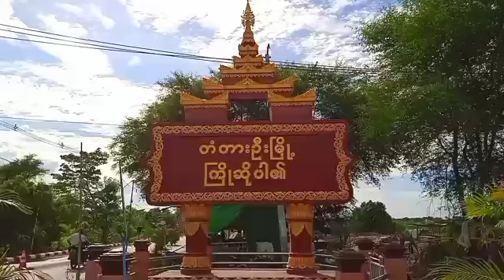တံတားဦးမြို့နယ်ရုံးတွင် အိမ်ထောင်စုလူဦးရေစာရင်းမြေပြင်ကွင်းဆင်းစစ်ဆေးခြင်း အသိ ပညာပေးဆွေးနွေး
တံတားဦး ဒီဇင်ဘာ ၂၇
ရဲတင့်